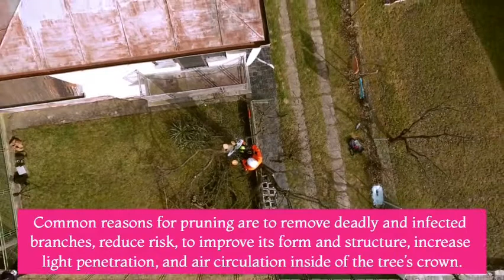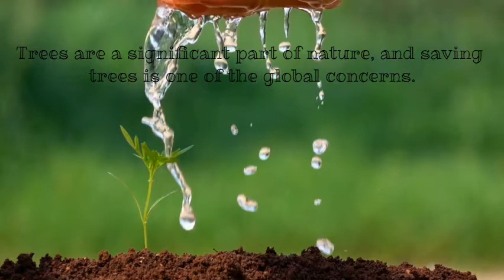Main Objectives To Tree Pruning Better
Tree pruning is the most useful and standard tree maintenance procedure associated with plant health. It keeps your trees healthy.